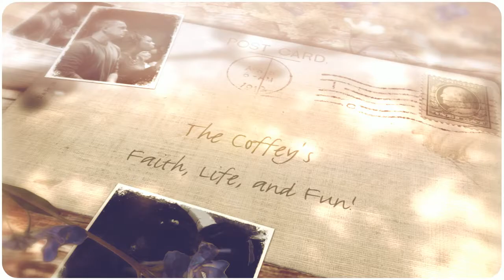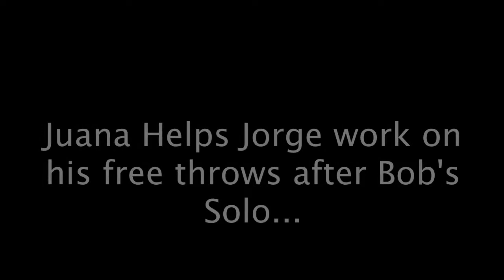Meghan and "Don Won's" Wedding Vlog!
wutup Coffey Beans! Here is my friends wedding from this past friday!
Missed her family alot but no matter what i always have a good time with them. Congrats to the bride and groom! Enjoy!
Today we are talking about 4 essentials that I believe Christians should have when they are trying to grow in the Lord and their Knowledge of the bible.
FOLLOW US ON THE FOLLOWING:
We Appreciate Every One Of You!
Category
People & Blogs
License